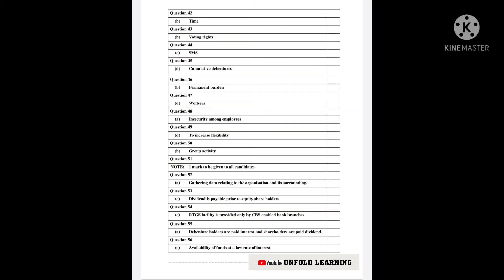ISC||CLASS 12||SEMESTER 1||ANSWER KEY||COMMERCE||2021-2022|| @UNFOLD LEARNING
@UNFOLD LEARNING

Playlist for THE TEMPEST Evergeen Publication